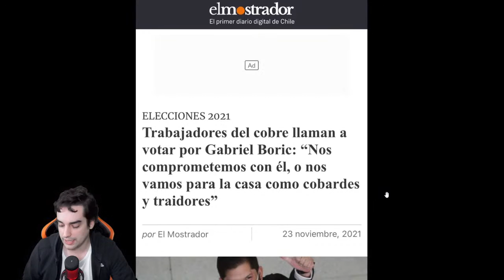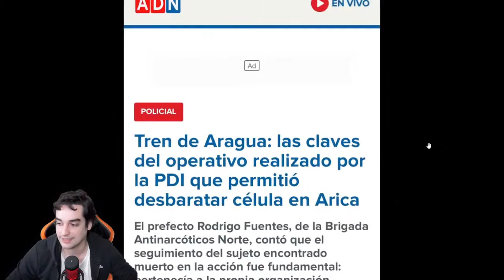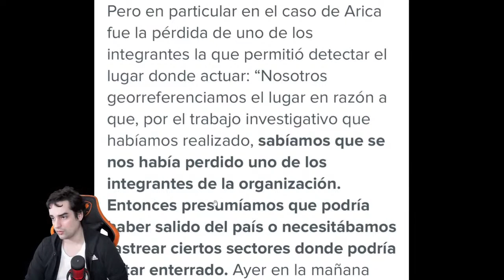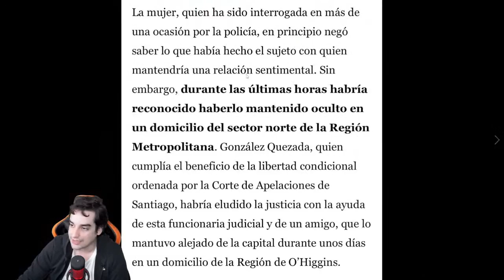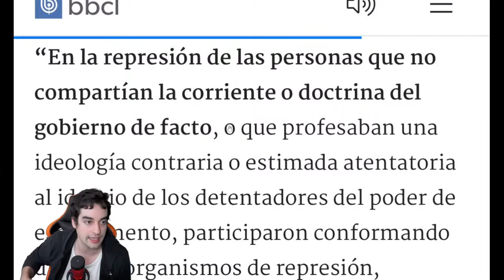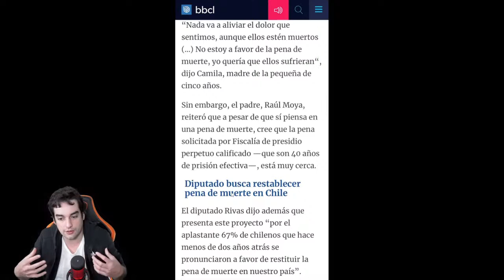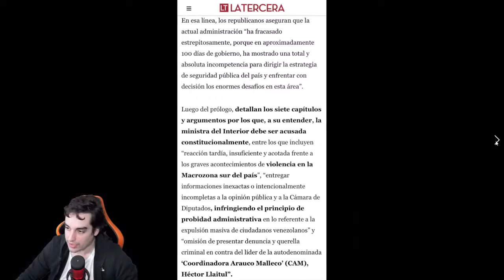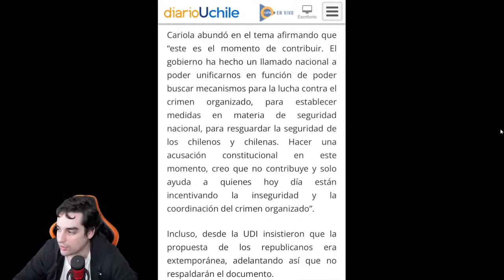Quieren sacar la estatua del Almirante Merino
En una clara señal de venganza, le dan un plazo de 5 días a la Armada para retirar la estatua de el Ex Almirante Merino del Museo Marítimo Nacional.

(se recomienda entrar desde un computador. Si lo hace desde su celular, presione la opción "Sitio de Escritorio" que verá en pantalla).

INFORMACIÓN - ANÁLISIS - DENUNCIA